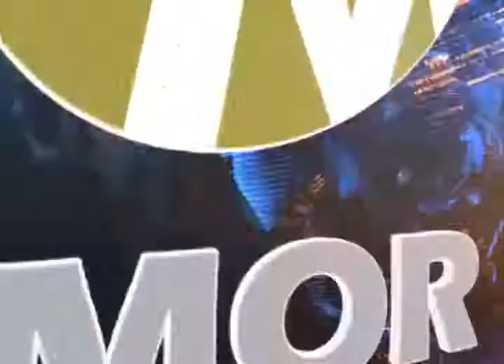Día Mundial Sin Tabaco: El tabaco, una amenaza para el desarrollo